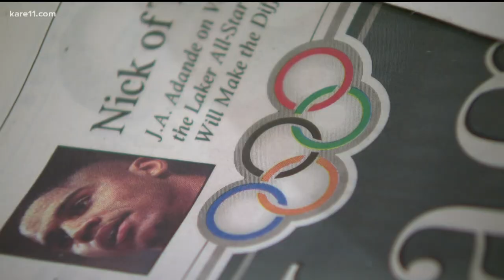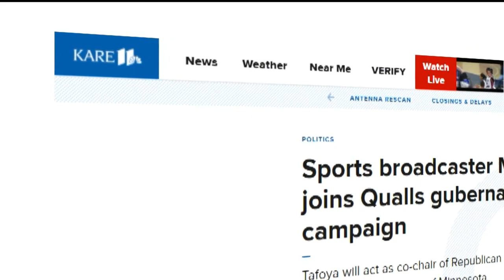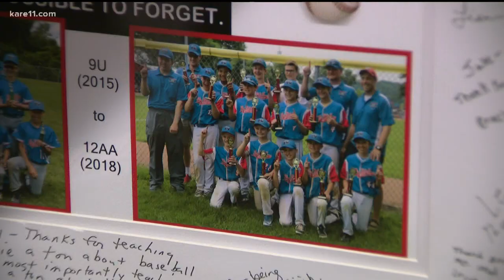Michele Tafoya reflects on sports career, and her future in politics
Michele Tafoya left the sports broadcasting world after Super Bowl LVI, and announced her new job as campaign co-chair for GOP gubernatorial candidate Kendall Qualls.